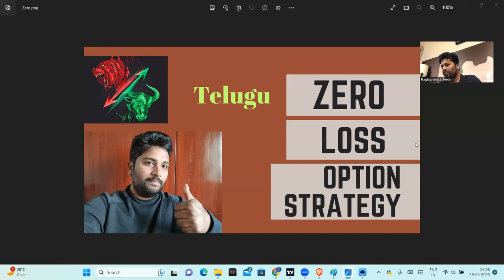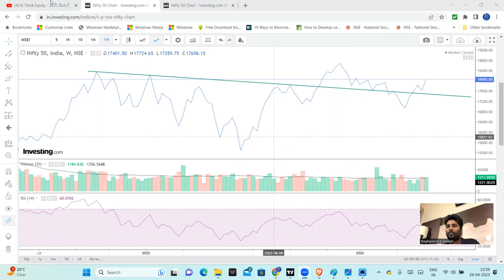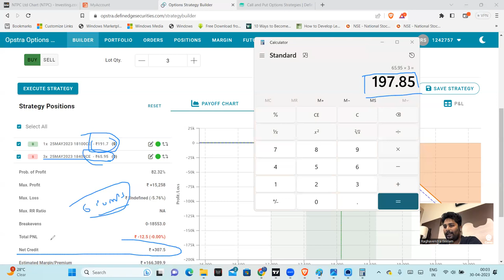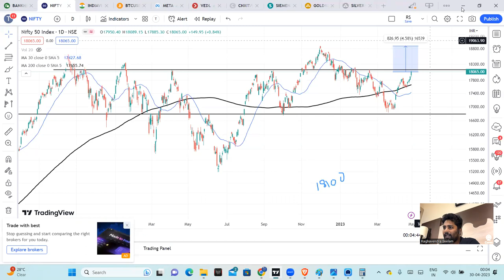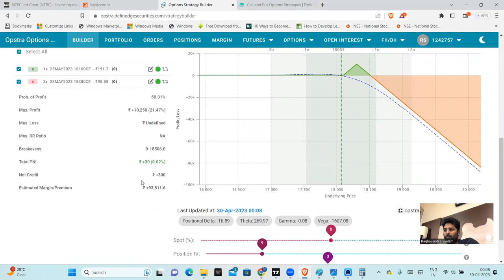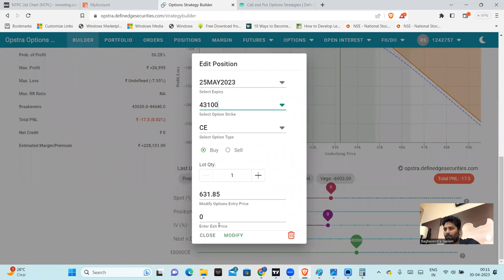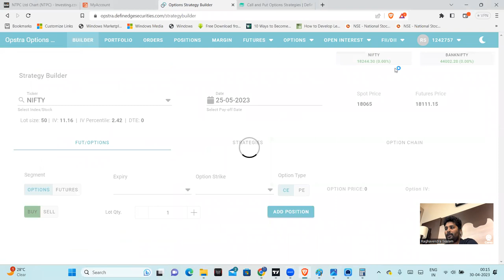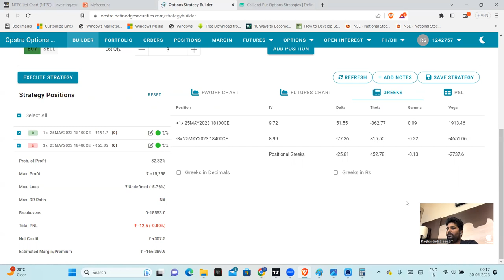Nifty | Bank Nifty | FINNIFTY | Zero Loss Option Strategy | Analysis with COMPLETE LOGIC | TELUGU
Nifty
BankNifty
Open Interest
Option Charts

 / thinkequity1
telegram favorite reads are listed below
1. The Dhandho Investor
2. Common Stocks and Uncommon Profits
3. One Up on Wall Street
4. Learn to Earn
5. The Unusual Billionaires
6. Reminiscence of a stock operator

Technical Analysis Books:
1. how to make money trading with charts
2. Technical Analysis and Stock market profits

Some Self-help books I recommend to read:
1. Power of your Sub- Conscious Mind
2. Think and Grow Rich
3. The Steve Jobs Way
4. Ted Talks
5. Crush It
My Video gear:
1. Samsung Galaxy S8
2. Dell Laptop
3. Microphone
4. Gorilla Pod